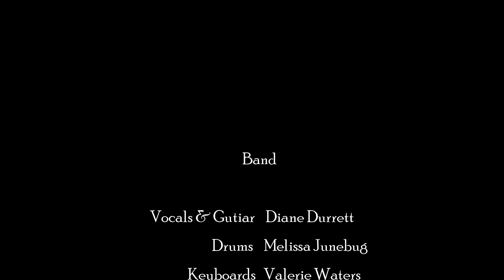Diane Durrett @ Blind Willies: Woohoo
Diane Durrett at Blind Willie's
Women & Blues
6/9/2019